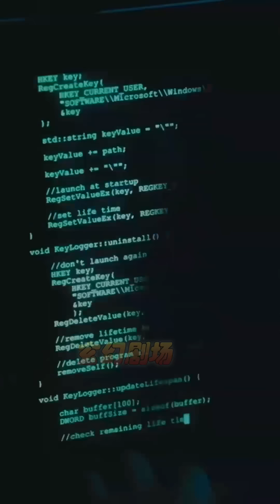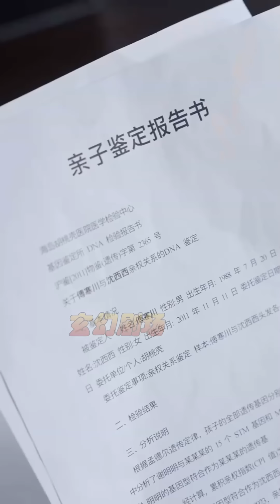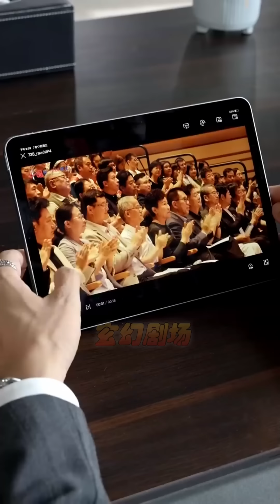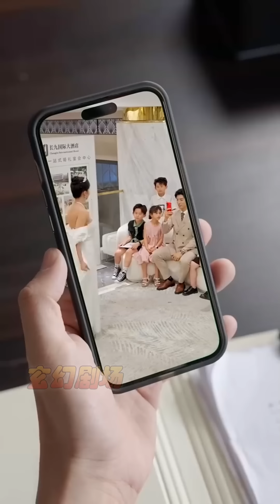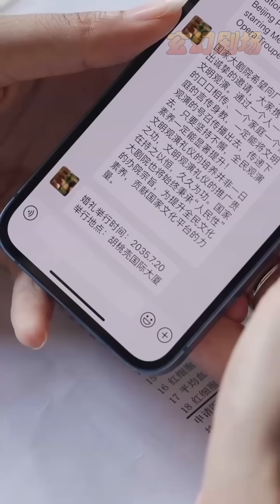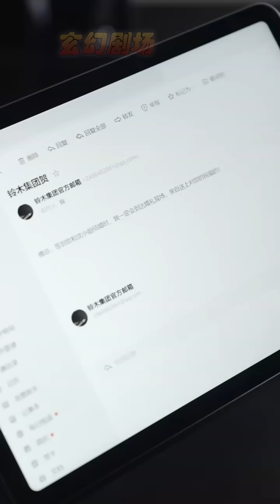【大結局完整版】《一胎四寶拐個爹地給媽咪》第1~70集#短剧#霸道总裁#爱情 都市 女频 甜宠剧 玄幻剧场 drama#chinesedramaengsub